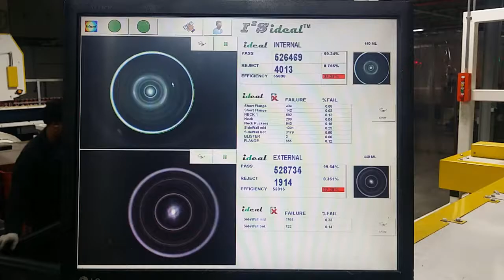100% Quality Control Vision Systems- High Speed beverage can line inspection